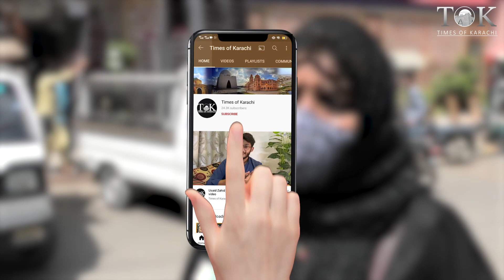Crackdown against illegal marriage halls at Korangi | Anti-encroachment drive | Karachi Today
Anti Encroachment operation launched against marriage halls at Korangi crossing area earlier today.

کراچی میں کورنگی کراسنگ کے علاقے میں تجاوزات کے خلاف آپریشن شروع ہوگیا۔ کورنگی کراسنگ میں عرصہ دراز سے قائم شادی ہالز کو مسمار کیا جارہا ہے۔